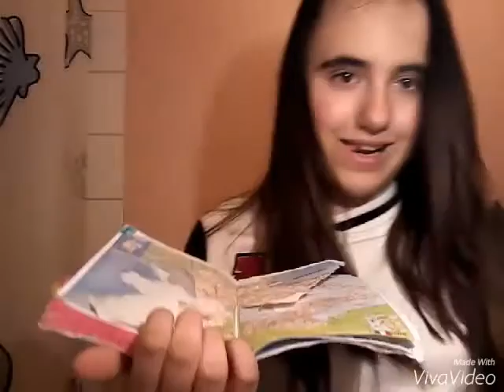NOS VAMOS DE VIAJE!!!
NOS VAMOS DE VIAJE EN MAYO DEL 2 AL 4 DE MAYO AISHH QUE GUAYYY!